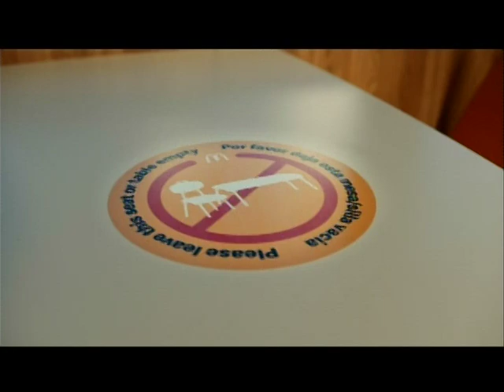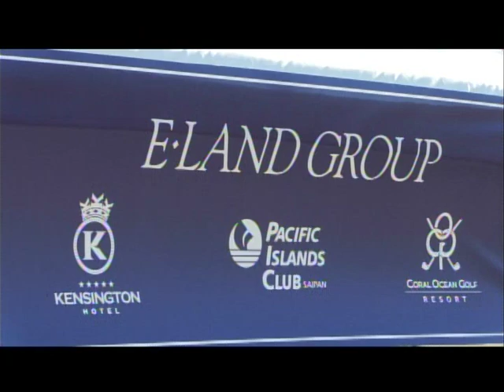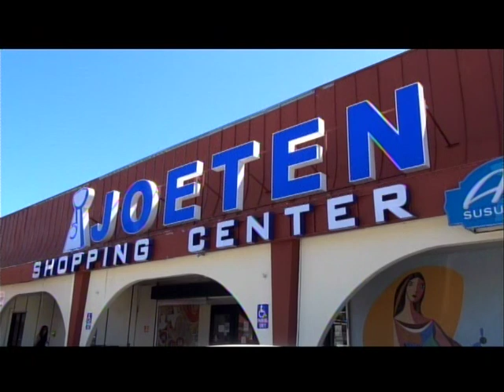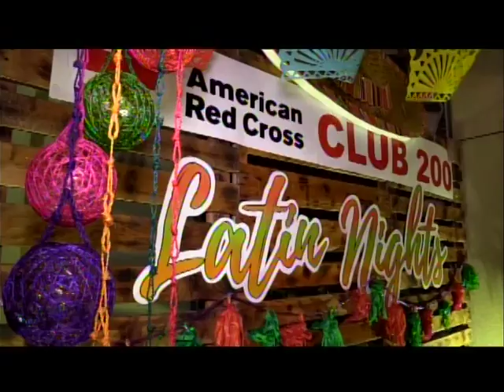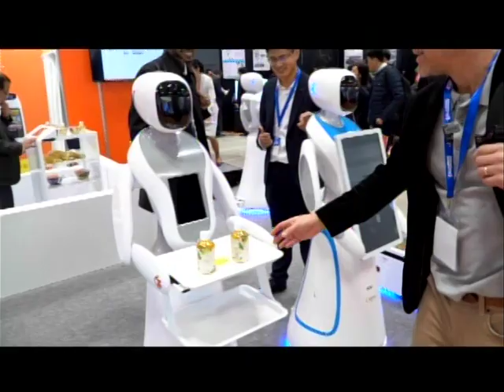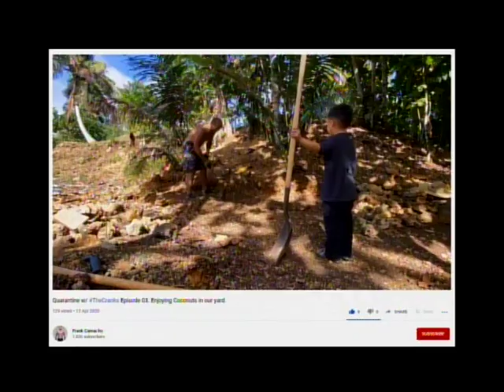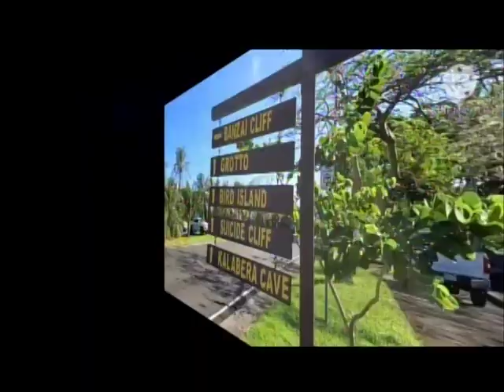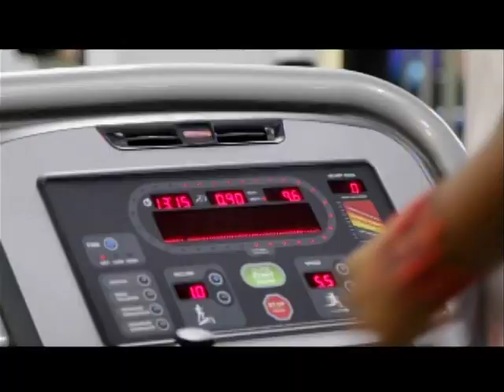KSPN2 News December 09, 2020